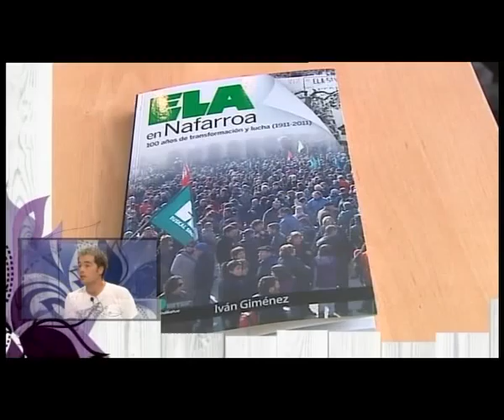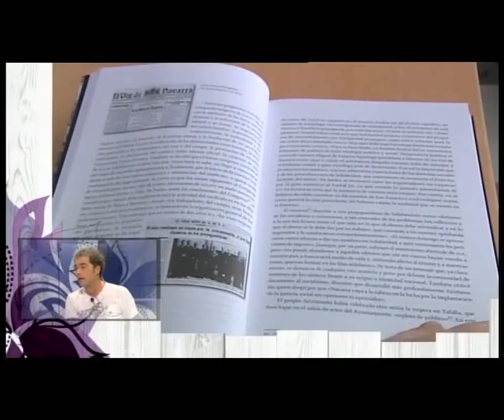"ELA no ha venido de ningún sitio; siempre ha estado en Navarra"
Navarra TV-ek 2012ko urriak 8an eman zuen elkarrizketa, "ELA en Nafarroa: 100 años de transformación y lucha (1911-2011)" liburuaren egilearekin.
Entrevista emitida por Navarra TV el 8 de octubre de 2012, a Iván Giménez, autor del libro "ELA en Nafarroa, 100 años de transformación y lucha (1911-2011)".